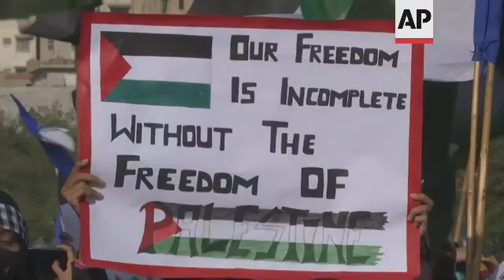Pro Palestinian march held in Karachi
(23 May 2021) Thousands of supporters of Pakistan's main Islamic Jamaat-e-Islami party gathered in the southern port city of Karachi on Sunday to protest against Israel's military offensive on the Gaza Strip.
Large numbers of protesters carried placards carrying pro-Palestinian messages and chanted slogans, including some that were antisemitic.
Sirajul Haq, Jamaat-e-Islami's party chief, said the recent cease-fire that went into effect following 11 days of fighting between Israel and Hamas was "not a permanent solution."
"Israel always carries out atrocities against Palestine when it wants, and breaks the cease-fire. Israel should withdraw itself from the land of Palestine permanently," he said.
The rally took place days after Pakistan’s prime minister Imran Khan said he believes that world opinion was changing in favor of the Palestinians.
In a televised video message, he thanked his countrymen for holding nationwide rallies to express solidarity with Palestinians.
Pakistan is among few countries with no diplomatic ties with Israel.